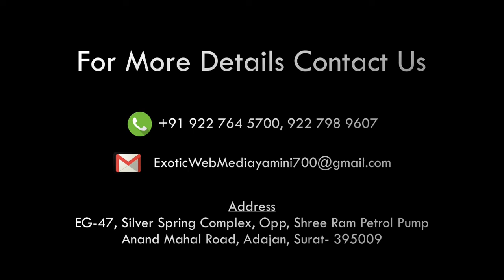Press conference ANJLI JINWALA